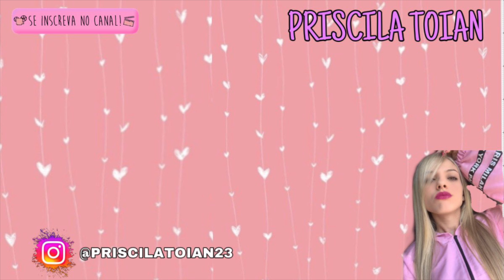PARTO NORMAL OU CESÁRIA? COMO É TER A BARRIGA CRESCENDO?ESCOLHEMOS OS NOMES PARA O BEBÊ PRI RESPONDE